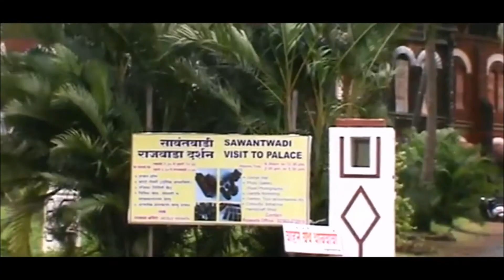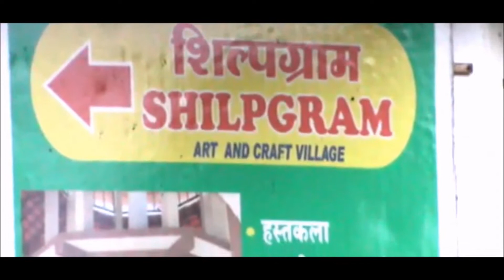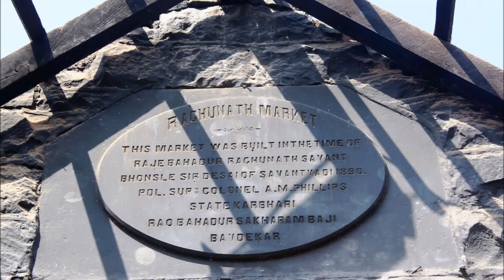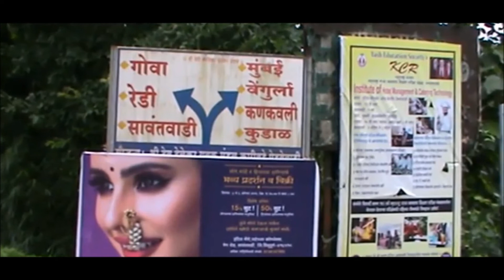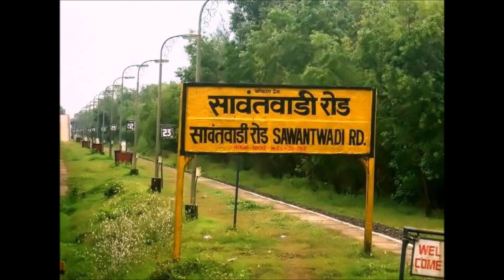^sawantwadi* Nainital of Maharastra || ही सावंतवाडी आहे || सावंतवाडी, महाराष्ट्र का नैनीताल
ही सावंतवाडी आहे, निसर्गाच्या नयनरम्य लँडस्केपमध्ये वसलेले एक स्वच्छ, सुंदर आणि शांत शहर. हे एक प्रकारचे वातावरण आहे जे आपल्याला ताजेतवाने करते, ऊर्जा देते आणि जागृत करते. सावंतवाडीत आपणास पारंपारिक वारसा व नैसर्गिक सौंदर्याचा उत्तम सद्भाव दिसून येईल.
 सावंतवाडी हे महाराष्ट्र राज्यातील सिंधुदुर्ग जिल्ह्यातील एक तालुका मुख्यालय आहे. सह्याद्री पर्वतरांगात वसलेल्या या शहराला हिल सिटी किंवा हिल सिटी म्हणता येईल. इथली स्थलांतरणाची पातळी खालच्या पातळीमुळे आपणास समान तोडगा मिळेल. लोक सुशिक्षित, सुसंस्कृत, व्यावहारिक आणि मिलनसार आहेत. इथल्या बोली भाषेत तुम्हाला मालवणी आणि मराठी यांचे मिश्रण आढळेल.
Maharashtra. महाराष्ट्राच्या कोकणात स्थित सावंतवाडी पूर्णपणे निसर्गाने परिपूर्ण आहे. सर्वत्र हिरव्यागार देखावा दिसतो. घनदाट जंगले आणि ढगांच्या वादळांसह ढगांनी भरुन भरलेले हिरवेगार पर्वत, त्यांच्यासह चांदीचे वाडगे, धबधबे आणि शहराभोवती वाहणारे नाले, तांदळाची शेती, खजूर आणि नारळची झाडे, रंगीबेरंगी आणि हिरवट फुले सावंतवाडीतच बागेचे रंग आणि निसर्गाचे विविध प्रकार आणि वनस्पती दिसतील.

Come. चला सावंतवाडीला जाऊ.

. तर आपण सावंतवाडीला कसे जायचे ते जाणून घ्या, सावंतवाडी हे राष्ट्रीय महामार्ग क्रमांक 66 66 वर मुंबईला गोव्याला जोडणारे आहे. हे महाराष्ट्र राज्य रस्ते परिवहन महामंडळाच्या बस सुविधेद्वारे सिंधुदुर्ग जिल्ह्यातील इतर शहरांसह आणि महाराष्ट्रातील विविध शहरांशी जोडलेले आहे. येथून गोवा, कोल्हापूर आणि बेळगाव येथेही थेट बस सेवा उपलब्ध आहेत.

Indian culture
visiting India
India travel
India trip
tourism in India
Indian holidays